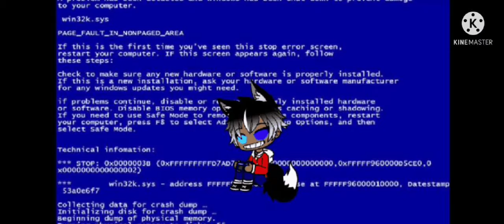Lovely Day meme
Just us being idiots